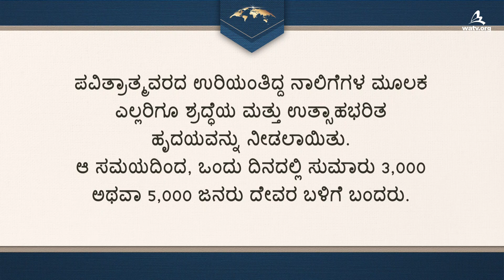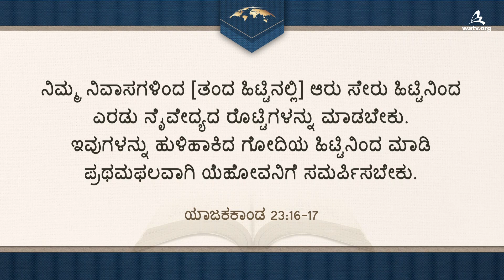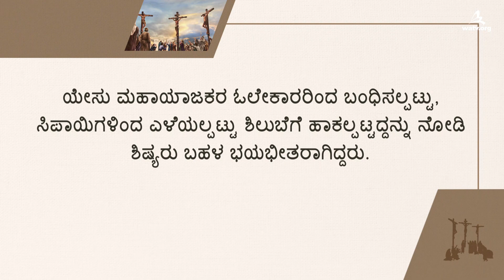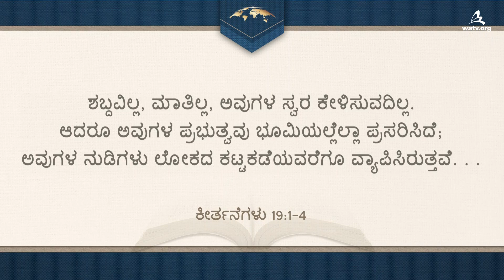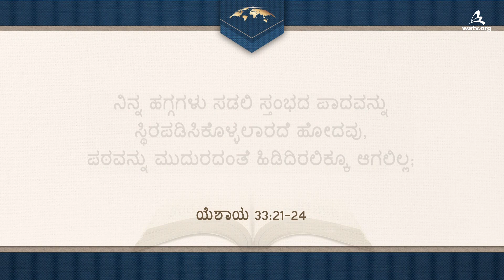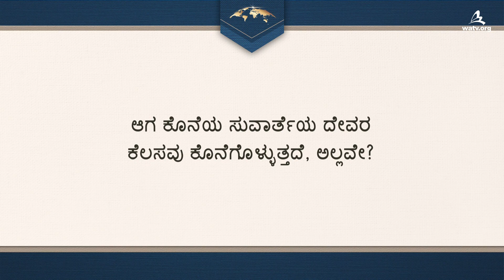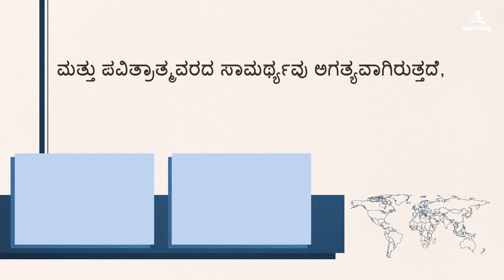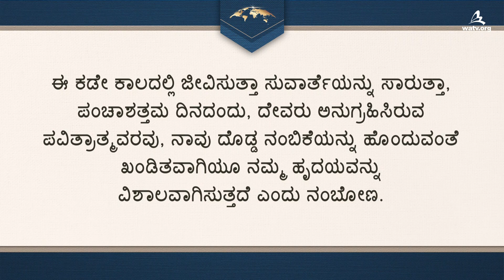ಪಂಚಾಶತ್ತಮ ದಿನದಂದು ಪವಿತ್ರಾತ್ಮವರದ ಆಗಮನ [ವರ್ಲ್ಡ್ ಮಿಷನ್ ಸೊಸೈಟಿ ಚರ್ಚ್ ಆಫ್ ಗಾಡ್, ಅನ್ ಸಂಗ್ ಹೊಂಗ್]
【ಕನ್ನಡ, Kannada】

ಎಲ್ಲಾ ಹಬ್ಬಗಳ ಹೆಸರುಗಳು ಮತ್ತು ದಿನಾಂಕಗಳನ್ನು ದೇವರು ನಿಗದಿಪಡಿಸಿದ್ದಾರೆ
3,500 ವರ್ಷಗಳ ಹಿಂದೆ, ಮೋಶೆಯ ನಿಯಮಗಳ ಮೂಲಕ
ಹಳೆಯ ಒಡಂಬಡಿಕೆಯ ಎಲ್ಲಾ ಹಬ್ಬಗಳ ಹೆಸರುಗಳು ಮತ್ತು ದಿನಾಂಕಗಳನ್ನು
ಮೊದಲೇ ದೇವರು ನಿಗದಿಪಡಿಸಿದ್ದರು ಮತ್ತು ಪುನರುತ್ಥಾನ ದಿನದಿಂದ
(ಪ್ರಥಮಫಲದ ಹಬ್ಬ) 50 ನೇ ದಿನದಂದು ಪಂಚಾಶತ್ತಮ ದಿನವನ್ನು ಆಚರಿಸಲು ನಮಗೆ ಆಜ್ಞಾಪಿಸಿದರು.

ಪಂಚಾಶತ್ತಮದ ಪವಿತ್ರಾತ್ಮವರದ ಕೆಲಸದ ಮೂಲಕ ಲೋಕವನ್ನು ರಕ್ಷಿಸೋಣ
ಯೇಸುವಿನ ಪುನರುತ್ಥಾನದ ನಂತರ, ಶಿಷ್ಯರು ಸ್ವರ್ಗಾರೋಹಣ ದಿನದಿಂದ
ಹತ್ತು ದಿನಗಳವರೆಗೆ ಮನಃಪೂರ್ವಕವಾಗಿ ಪ್ರಾರ್ಥಿಸಿದರು
ಮತ್ತು ಪಂಚಾಶತ್ತಮ ದಿನದಂದು ಪವಿತ್ರಾತ್ಮವರವನ್ನು ಸ್ವೀಕರಿಸಿದರು.
ಅವರು ಒಂದು ದಿನದಲ್ಲಿ 5000 ಜನರು ರಕ್ಷಣೆಗೆ ಮುನ್ನಡೆಯುವ
ಪವಿತ್ರಾತ್ಮನ ಮಹಾನ್ ಕಾರ್ಯಕ್ಕೆ ಸಾಕ್ಷಿಯಾದರು.

ಅದೇ ರೀತಿಯಲ್ಲಿ, ಚರ್ಚ್ ಆಫ್ ಗಾಡ್ ಸಂತರು ದೇವರ ವಾಕ್ಯಗಳ ಪ್ರಕಾರ
ಪಂಚಾಶತ್ತಮ ದಿನವನ್ನು ಆಚರಿಸುತ್ತಾರೆ ಮತ್ತು ಪವಿತ್ರಾತ್ಮನ ಹಿಂಗಾರು ಮಳೆಯ ಮೂಲಕ,
ಈ ಪವಿತ್ರಾತ್ಮನ ಕಾಲದ ರಕ್ಷಕರಾದ ಕ್ರಿಸ್ತ ಅನ್ ಸಂಗ್ ಹೊಂಗ್ ಮತ್ತು ತಾಯಿ ದೇವರ ಕುರಿತು
ಇಡೀ ಲೋಕಕ್ಕೆ ಸಾಕ್ಷಿ ಕೊಡುತ್ತಾ, ತಮ್ಮ ಪೂರ್ಣ ಹೃದಯ ಮತ್ತು ಮನಸ್ಸಿನಿಂದ ಜನರನ್ನು ಎಚ್ಚರಿಸುತ್ತಿದ್ದಾರೆ.

ಅಪೊಸ್ತಲರ ಕೃತ್ಯಗಳು 1:8
“ಆದರೆ ಪವಿತ್ರಾತ್ಮ ನಿಮ್ಮ ಮೇಲೆ ಬರಲು ನೀವು ಬಲವನ್ನು ಹೊಂದಿ
ಯೆರೂಸಲೇಮಿನಲ್ಲಿಯೂ ಎಲ್ಲಾ ಯೂದಾಯ ಸಮಾರ್ಯ ಸೀಮೆಗಳಲ್ಲಿಯೂ
ಭೂಲೋಕದ ಕಟ್ಟಕಡೆಯವರೆಗೂ ನನಗೆ ಸಾಕ್ಷಿಗಳಾಗಿರಬೇಕು.”